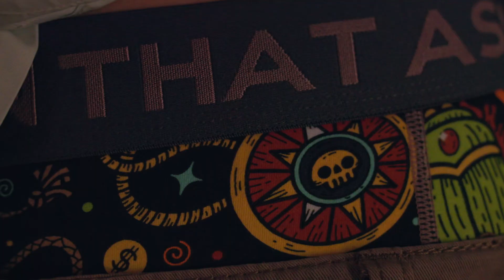Jack - ON THAT ASS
The adventure has begun. With the treasure map in hand, you are on a quest for hidden riches. Danger lurks in every corner. Both you and the treasure won't leave this place without a struggle. Many adventurers have attempted, but with Jack, you are the first to make history.